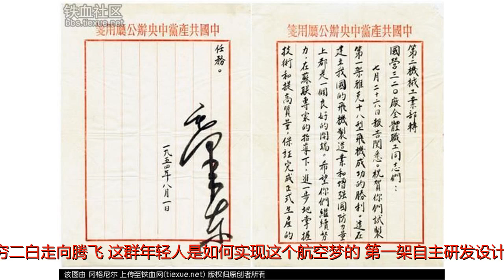靠山寨雄起的战机制造大国，如今连美国都羡慕嫉妒恨……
谢谢！靠山寨雄起的战机制造大国，如今连美国都羡慕嫉妒恨……